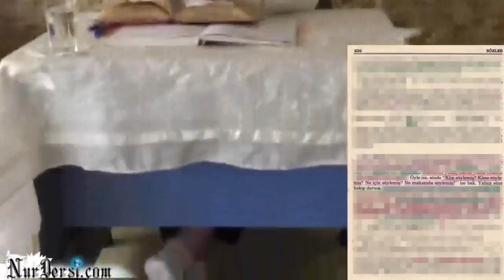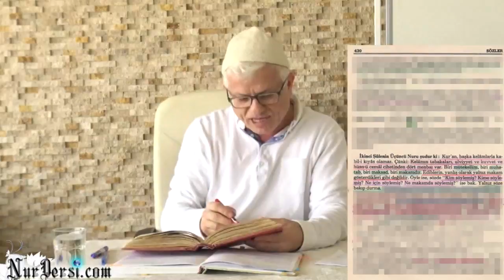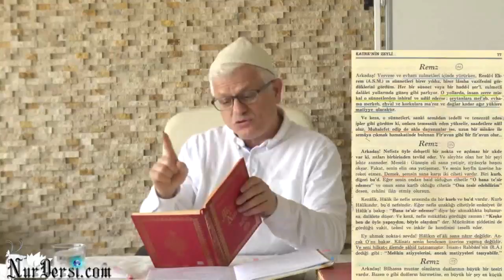Psikoloji - 357 (Aldanma)